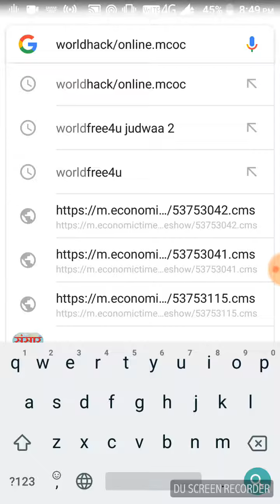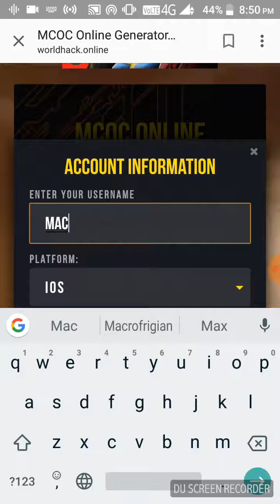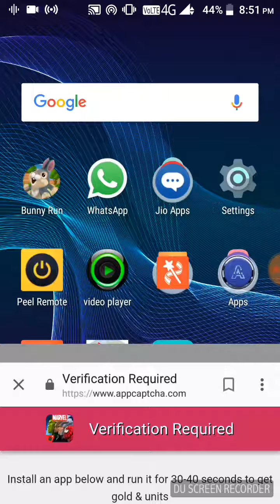How to hack mcoc exposed